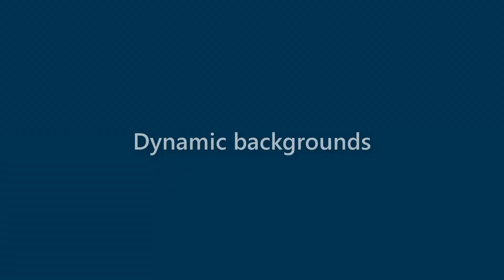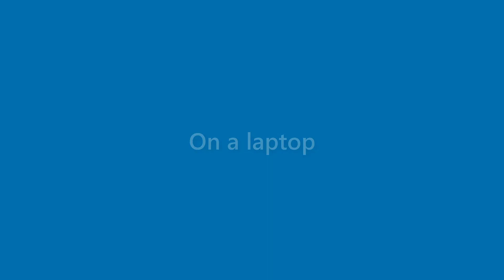Earnest Preston - appearance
Name Look - Earnest Preston - appearance. In this video we present "Earnest Preston" name look and feel in various scenarios.
This video will cover:
How does "Earnest Preston" look as a personal letterhead?
How does "Earnest Preston" look on a business card?
How does "Earnest Preston" look on a computer/laptop screen?
How does "Earnest Preston" look with different background colors?
How does "Earnest Preston" look with various fonts?